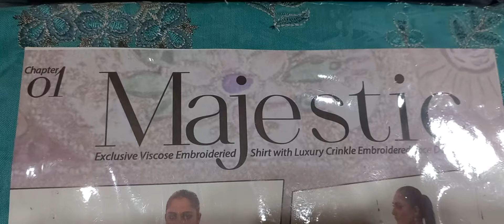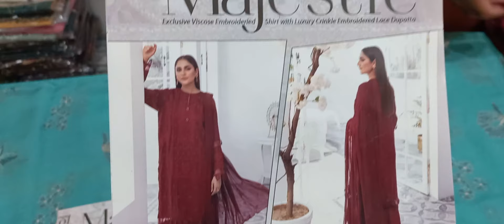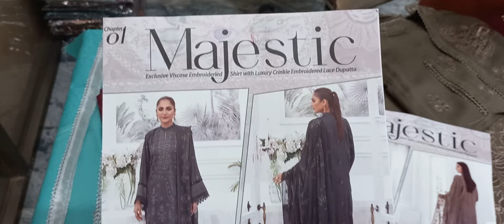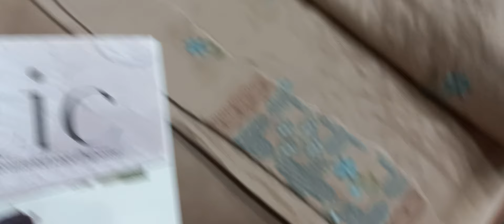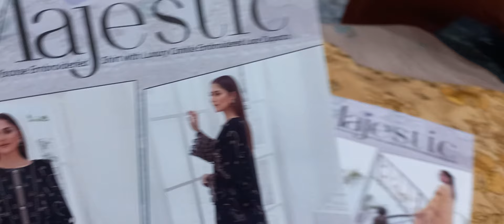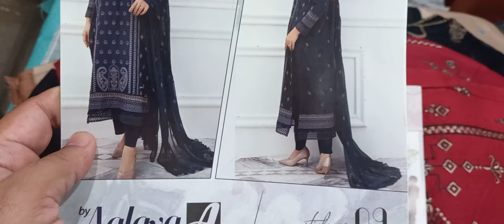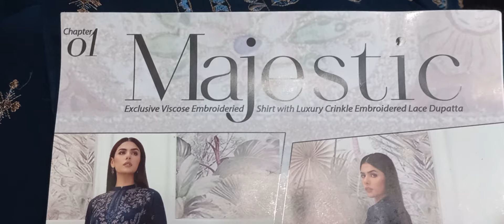MAJESTIC By Aalaya Winter Viscose Vol 01 2023 | Mega Discount